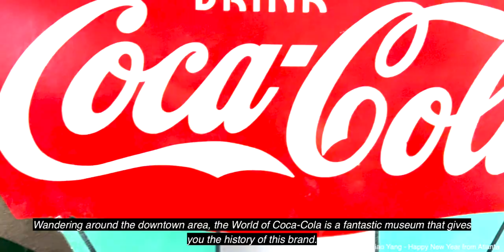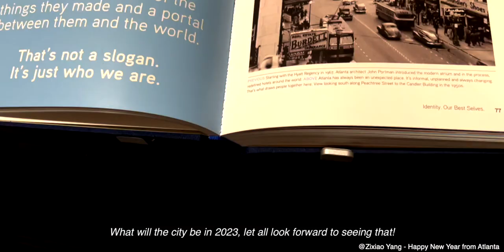Happy New Year from Atlanta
I am an international student at Georgia Tech from Beijing, China. This is my 2022 filming collection into 2023 with some of my favorite parts about this city. Hope this video helps you better understand the city of Atlanta.

All source and citation details are at the end of the video. Didn't find a good background music, also to avoid copyright problems, I wrote and arranged a simple waltz style piece with piano, flute, trombone, and drum. Score at the end of the film too. Not perfect but good enough for this video. Hope you enjoy!